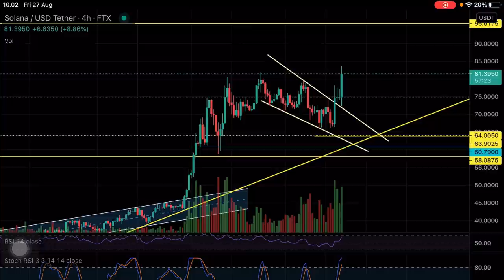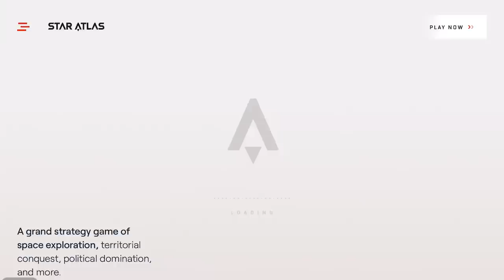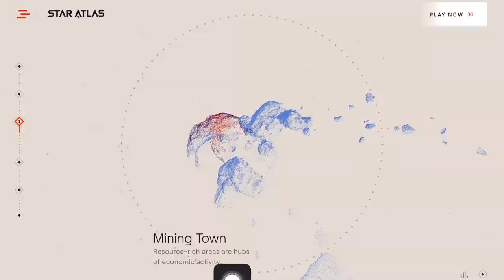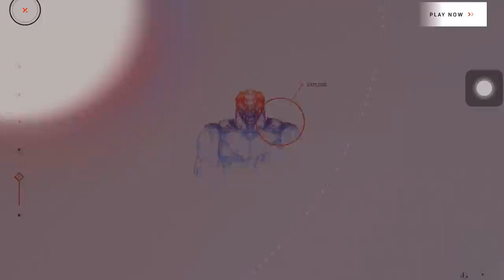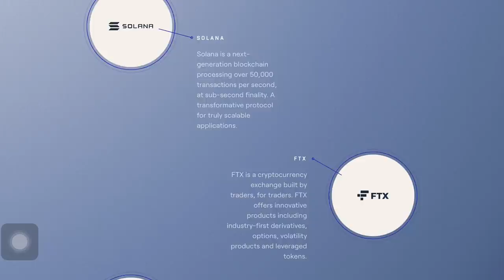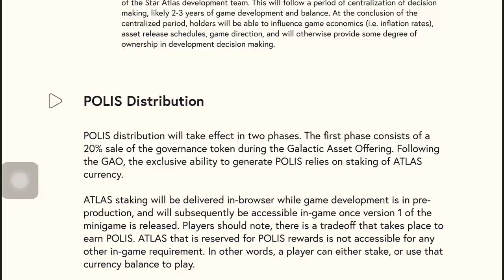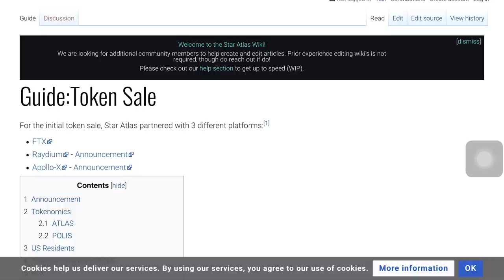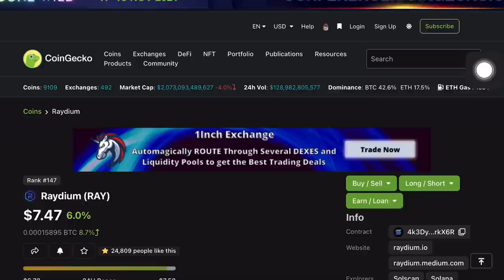STAR ATLAS x SOLANA‼️🚀 PROJECT BESAR GAME PENGHASIL UANG CRYPTO TERNIAT🔥Bakal Bisa di HP & PC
Star Atlas adalah video game strategi besar bertema ruang angkasa, berbasis blockchain yang dibangun di atas blockchain Solana . Ini adalah metaverse multipemain besar yang diatur di masa depan yang jauh, di tahun 2.620 .

Platform game mengeksplorasi beberapa terobosan teknologi terbaru dengan menggunakan Nanite Unreal Engine 5 untuk menciptakan video game berkualitas sinematik dan pengalaman visual.

Pemain di metaverse Star Atlas dapat berdagang, mendapatkan, dan membuat token non-fungible (NFT) dalam alam semesta Star Atlas sehingga menikmati ekonomi yang mencerminkan wujud nyata, kepemilikan, dan nilai aset dunia nyata.

Star Atlas dibangun di atas blockchain Solana dan, oleh karena itu, mendapat manfaat dari throughput transaksional jaringan yang mendukung 50.000 TPS (transaksi per detik) yang sangat tinggi .

Solana disebut-sebut sebagai salah satu jaringan blockchain tercepat, teraman, dan tahan sensor yang menyediakan infrastruktur terbuka dari mana aplikasi terdesentralisasi dapat dibangun. Solana juga menawarkan biaya transaksi yang terjangkau rata-rata sekitar $0,00025 per transaksi.

Token Atlas & Polis

STAR ATLAS INDONESIA

DAFTAR APLIKASI EXCHANGE TRADING JUAL/BELI CRYPTO TERBAIK:

 Daftar & install aplikasi nya dan langsung dapat bonus 👇🏼

kode refferal : K5ZUT6LP atau kode: ihsanagaz ( dapat diskon trading 10% selamanya)

⭕️ PRIME XBT Atau gunakan kode promosi IHSAN50 ( Dapat 350$ dan bonus 50% dari Deposit)

Apapun yang saya katakan divideo ini adalah sebuah informasi, opini atau pandangan pribadi dan ditujukan untuk sebuah edukasi, saya tidak bertanggung jawab atas semua resiko yang kamu dapat, lakukan analisa ulang masing-masing!‼️

Saya youtuber membahas seputar cryptocurrency / crypto asset terbaik di indonesia, background analis Lean departmen dan Lulusan IT, yang merupakan Crypto Enthusiast